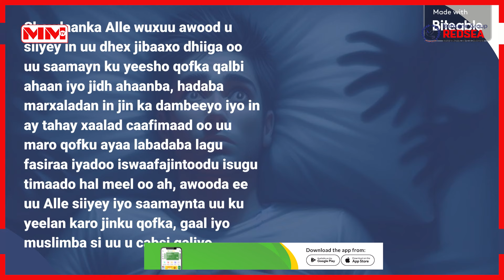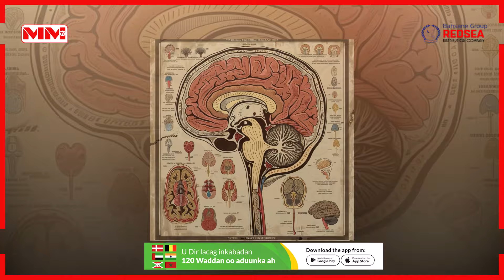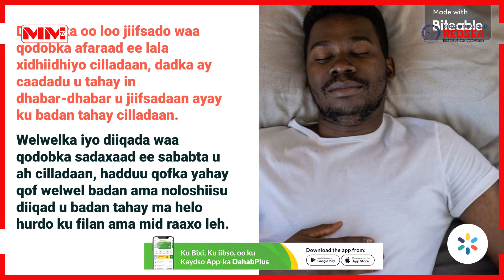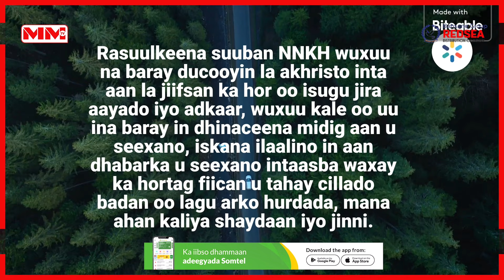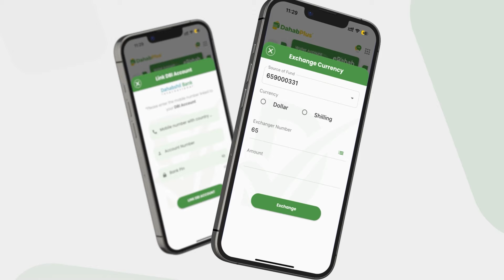Adiga oo hurda ma mooday in cunnaha lagu hayo oo naftu kaa baxayso oo ma awoodi wayday in aad kacdo?